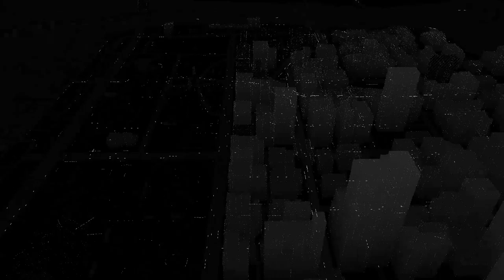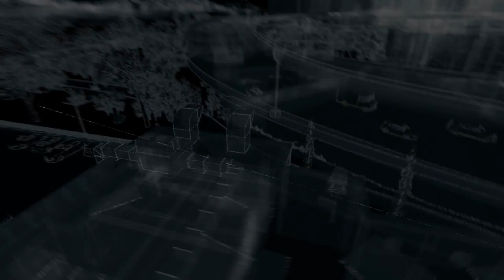Let's Play Watch Dogs #030 Hat Verbindung zu Blume